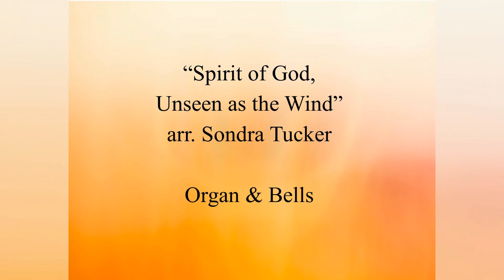7.21.2021 Wednesday Musical Lift - "Spirit of God, Unseen as the Wind" arr. Sondra Tucker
Bells & Organ